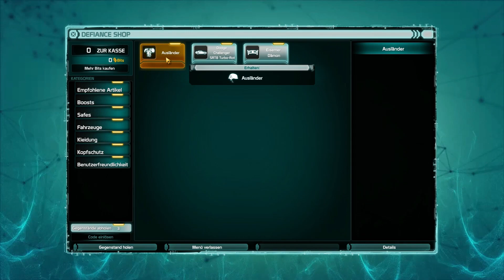Lets Play Defiance Deutsch Part 6 German Walkthrough Gameplay 1080p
Entwickler: Trion Worlds

Ihr wollt mich unterstützen ? Das geht ganz einfach und kostenlos.